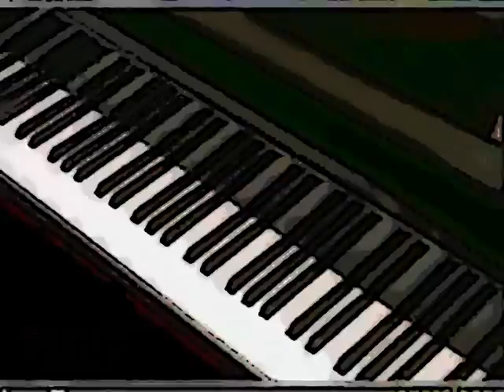Didier Euzet - Cocody time (583).